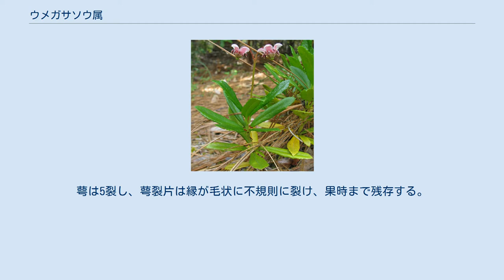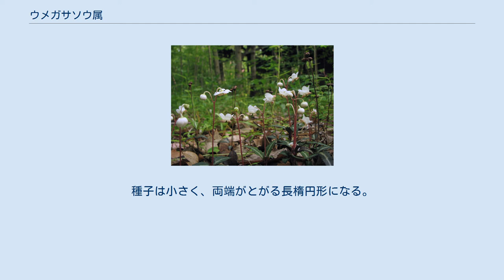ウメガサソウ属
ウメガサソウ属（ウメガサソウぞく、学名：Chimaphila、和名漢字表記：梅笠草属）はツツジ科の属の一つ。
 新エングラー体系やクロンキスト体系など、古い分類体系ではイチヤクソウ科の属とされていた。
 常緑の草状の小低木。
植物体は緑色だが、部分的菌従属栄養植物である。
地下茎が長くはい、そこから地上茎が直立する。
葉は、地上茎に年次が異なるものが2-3段に3-6個ずつ輪生状に集まってつき、各段の間には鱗片葉が互生してつく。
葉には短い葉柄があり、質は革質となる。
 花は、茎の先に散房花序をつけ、1-8個を下向き、ときに横向きにつける。
萼は5裂し、萼裂片は縁が毛状に不規則に裂け、果時まで残存する。
花は5個の花弁が離生して広鐘形になり、放射相称になる。
雄蕊は10個あり、葯の上端の孔から花粉を散らす。
花粉は4集粒。
花柱は短く太く、柱頭は深く5裂する。
果実は扁球状の蒴果で5室からなり、胞背裂開する。
種子は小さく、両端がとがる長楕円形になる。
 世界に5種あり、日本のほか、ブータン、中国大陸、朝鮮半島、ロシア、ヨーロッパ、北アメリカ、中央アメリカに分布する。
日本には2種ある。
 学名の記載はYListおよびThe Plant Listによる。